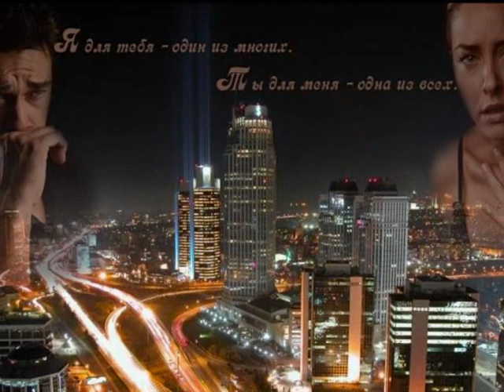ELVIR SENAD OD BOSNE - TAKO ŽAO MI JE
Tako žao mi je,da nisam joj rekao
tako žao mi je,al suze mene su izdale
tako žao mi je,što sve gotovo je
a bolje moglo je moglo
tako volim je a možda i ona mene.